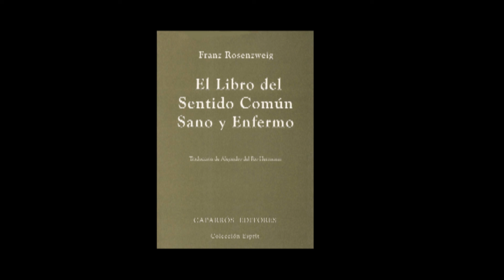Franz Rosenzweig. El libro del sentido común sano y enfermo (8/10)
CAPÍTULO OCTAVO: La Cura. Tercera semana.
Trad. Alejandro del Río Herrmann
(1994) Madrid: Caparrós Editores. Colección Esprit
Voz: Clío